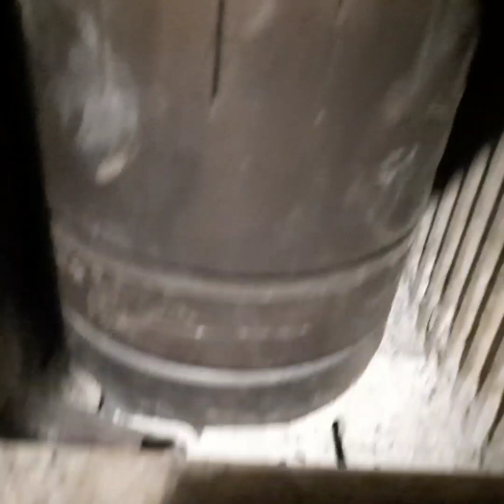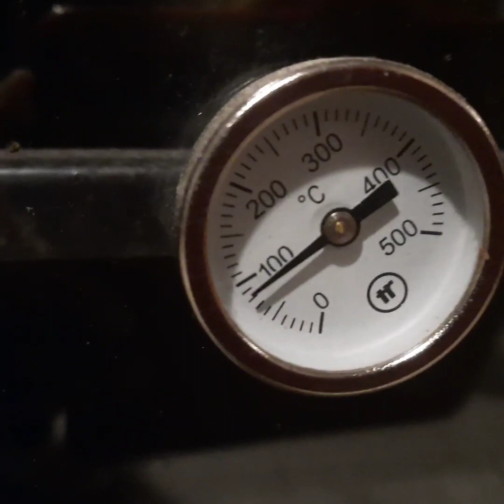🔥6 ORE di autonomia con 4,230KG di pellet, PIROLITICA dentro alla stufa economica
@Lucia-Risparmiare -6 ore di caldo che ti permette di cucinare alla grande,risparmiando gas,4,230 KG di pellet, cioè un quarto di sacco 2 € di pellet, ti permette di riscaldare un appartamento piccolo, pirolitica a pellet.
Io stra contenta...
La pirolitica ha la sua griglia, sotto,uso la griglia della stufa,fa pochissimo residuo di cenere e chicchi di pellet pirolizato che uso come concime per i fiori.